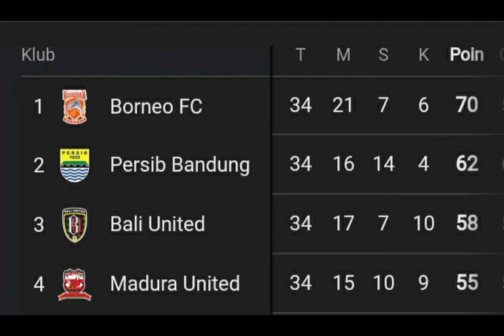Liga Indonesia Musim Depan Tanpa Championship Series!?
Regulasi liga1 Indonesia menentukan juara utama liga 1 BRI Indonesia melalui Championship Series dianggap tidak cocok dan bikin hambar juaranya seperti yg terjadi sekarang dimana pemimpin puncak klasemen
Borneo FC malah hanya dapat juara reguler sedang difinal akan bertemu Persib vs Madura dimana pemenang nya jadi juara liga 1 BRI juga akan dianggap hambar karena bukan sebagai pemuncak klasemen.sistm tersebut mungkin cocok bila liga berlangsung di dua wilayah sehingga akan diadu nantinya papan atas wilayah barat dan papan atas wilayah timur